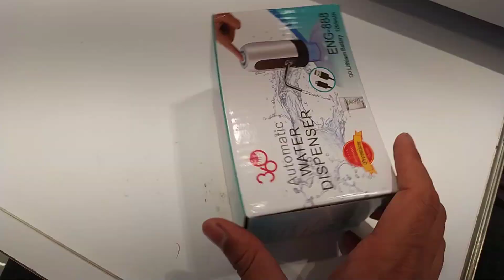Best water Dispenser | Dispenser pump | water bottle pump dispenser | ParshuJadhavVlogs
ऑर्डर करण्यासाठी या लिंक वर क्लिक करा

मी वापरत असलेला कॅमेरा order करायच असल्यास

•=•व्हिडिओ पाहून आवडल्यास चॅनलला सबस्क्राईब जरूर करा•=•